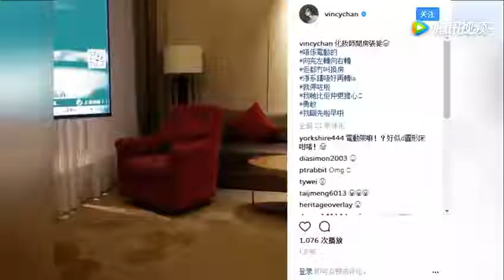泳儿在饭店遇灵异事件 椅子自己转动吓坏网友